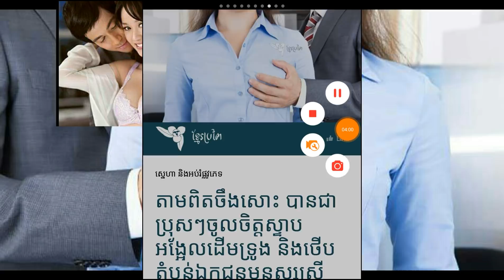តាម​ពិត​ចឹង​សោះ បានជា​ប្រុសៗ​ចូលចិត្ត​ស្ទាប​អង្អែល​ដើមទ្រូង និង​ថើប​តំបន់ឯកជន​មនុស្ស​ស្រី